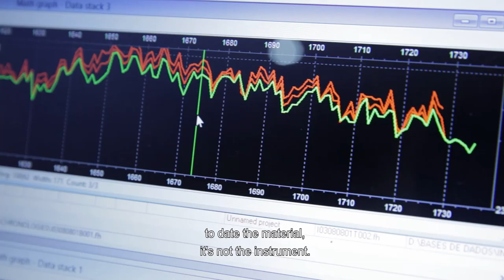O Stradivarius Português | trailer | Antena 2 | RTP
O Stradivarius Português | Documentário Antena 2 / RTP

Sinopse:
Durante cerca de um mês, a equipa da Antena 2 / RTP acompanhou o violoncelista Pavel Gomziakov aquando do seu concerto na Fundação Gulbenkian, com o violoncelo “Stradivarius Chevillard Rei de Portugal”. Foram filmados os bastidores do concerto, os ensaios, e entrevistados vários peritos que testemunham o valor deste violoncelo, instrumento classificado como Tesouro Nacional e acervo do Museu Nacional da Música.
O Stradivarius Português é o primeiro documentário vídeo produzido pela Antena 2 e pela Direção de Produção da RTP, com autoria de Andrea Lupi e realização de Rafael Matos.

Ficha técnica do documentário:

Ideia original e Autoria: Andrea Lupi

Imagem: Paulo dos Passos, Rute Leonardo

Edição: Paulo dos Passos

Som: António Garcia; Jean-Martial Golaz

Tradução e Legendagem: Fernanda Porto

Coordenação de produção: Júlio Barata

Realização: Rafael Abalada Matos

O violoncelo Stradivarius Chevillard-Rei de Portugal, datado de 1725, foi classificado como Tesouro Nacional em 2006, e é uma das jóias da coroa do espólio do Museu Nacional da Música, integrando a sua exposição permanente desde 1994.
Pertenceu ao Rei Dom Luís I (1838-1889), sendo o único instrumento em Portugal com a assinatura do famoso construtor italiano de instrumentos musicais Antonio Stradivari (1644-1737).
Foi construído em 1725, quando Stradivari tinha 81 anos, tendo sido primeiramente conhecido por Violoncelo Chevillard, por ter pertencido ao famoso violoncelista belga Pierre Chevillard (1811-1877). Posteriormente foi propriedade de um dos irmãos da família de luthiers franceses Vuillaume, que o vendeu ao Rei Dom Luís, em 1878 por 20,000 francos.  O Chevillard – Rei de Portugal tem a famosa forma “B”, a mais célebre entre as diferentes formas utilizadas por Antonio Stradivari na construção de instrumentos de arco, sendo o último construído segundo esta forma. Esta forma foi utilizada de 1707 a 1726, o período de ouro do construtor.